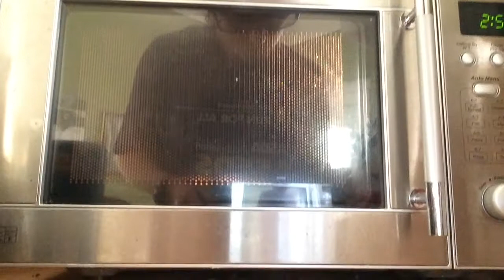Run Vlog 09-18 | Left Behind at Run Club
Welcome to my run vlog for this month, 09-18. Tonight I just couldn’t keep up - not ideal when you’re supposed to be helping the people at the back! I did have a lovely chat with my fellow back marker tho, so every cloud. 😁